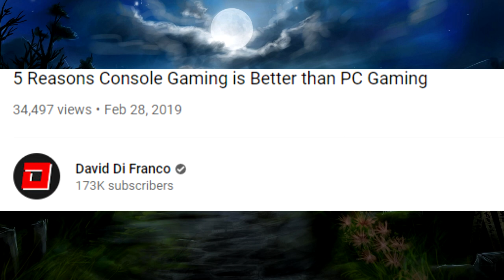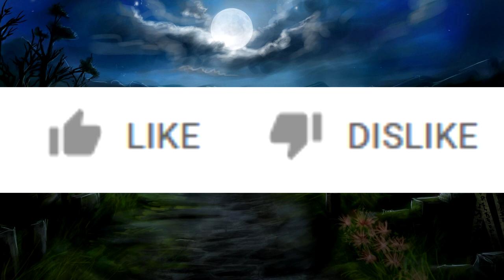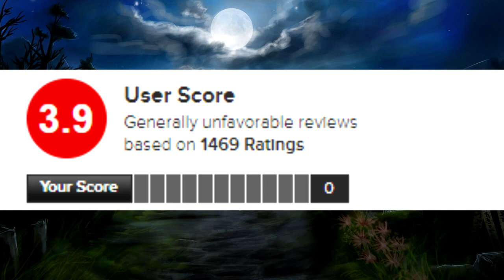David Di Franco's terrible reaons why console gaming is better than PC gaming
David's god awful reasons why console gaming is better than pc gaming